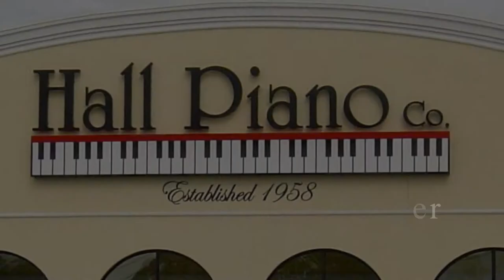2014 Siyuan Li Semifinal Round 1 (Prokofiev - Sonata No.6 in A Major, Op.82)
Performance by: Siyuan Li
Country Represented: China
Selection: Prokofiev - Sonata No.6 in A Major, Op.82
Semifinal Round 1

Live performances from the 2014 New Orleans International Piano Competition Presented by the Musical Arts Society of New Orleans.